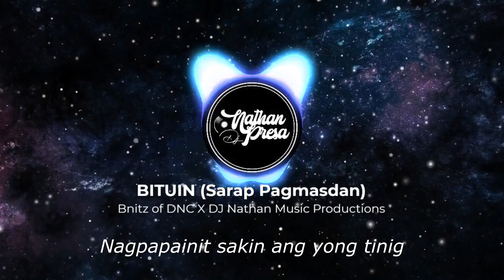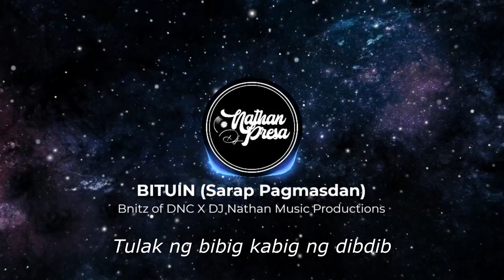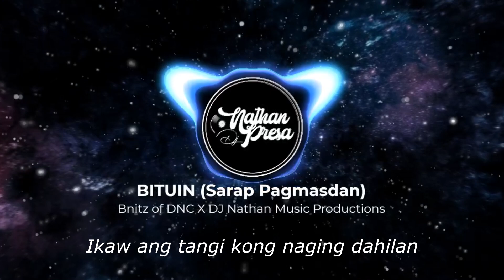Bituin (Sarap Pag Masdan) with LYRICS / Original Composition by: Bnitz of DNC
Mix & Mastered by : DJ Nathan
Music Produced by : DJ Nathan

Alrights Reserved 2023

Artist
Bnitz of DNC (Dila ng Cavite)

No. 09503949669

Thank You For checking Out My Mixes!